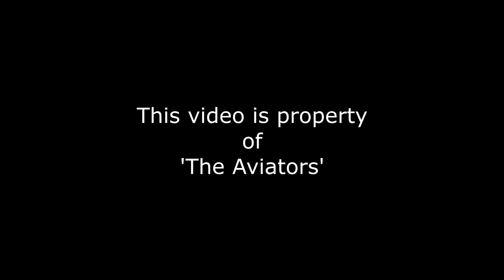Copenhagen Airport | The Flyvergrillen | RWY22R &amp; RWY22L | 06/06/2016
This video is property of 'The Aviators' 1080p HD! What a great day at the Flyvergrillen at Copenhagen Airport one of many viewing spots situated around the